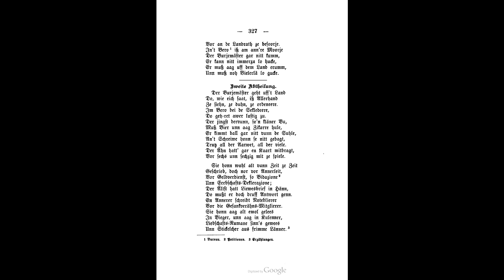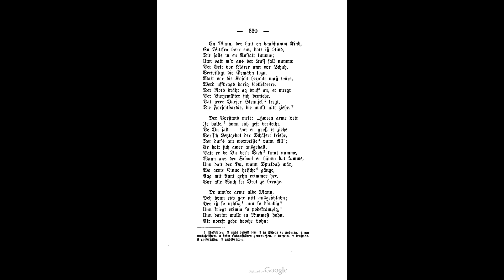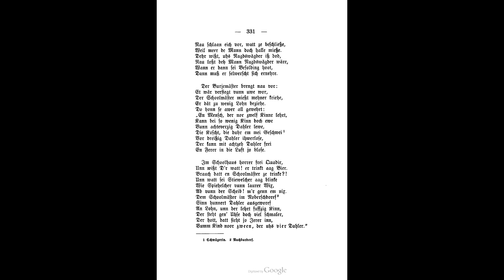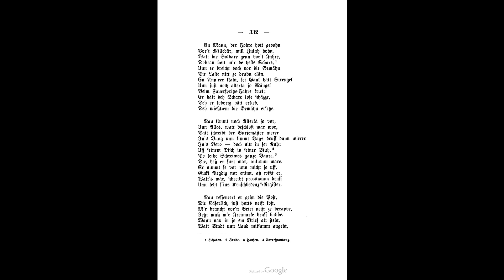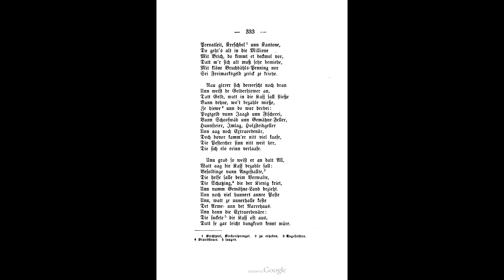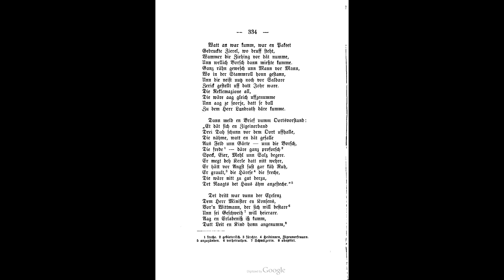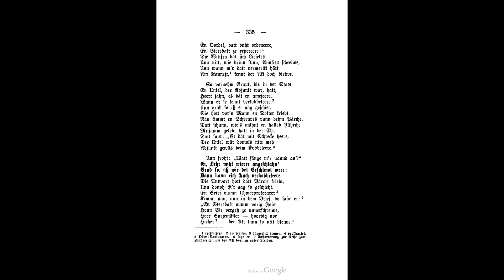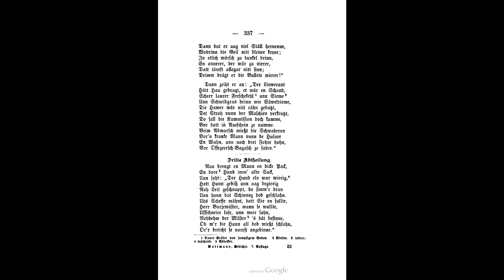Peter Joseph Rottmann: Der Bürgermeister, zweite Abteilung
Lesung von Peter Joseph Rottmanns Gedicht aus seiner Sammlung „Gedichte in Hunsrücker Mundart“